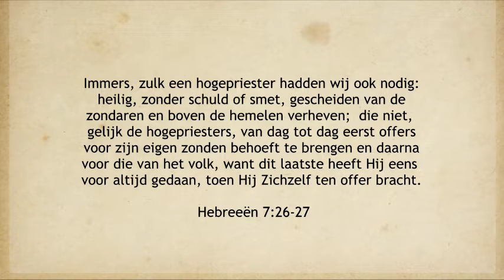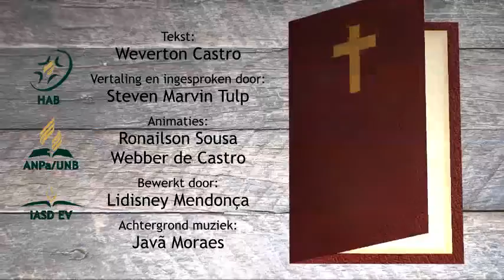OPWEKKING - HEBREEËN 7